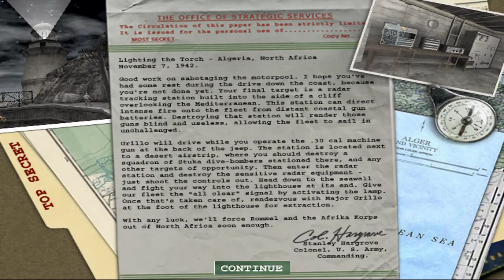Audio imbalance fixed! (2/3 through) | #4 Medal of Honor: Allied Alliance